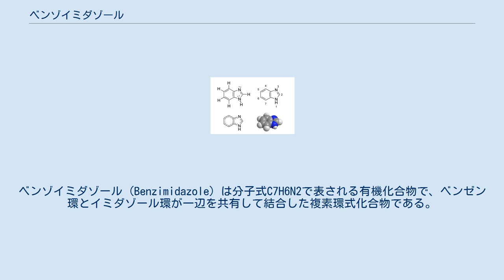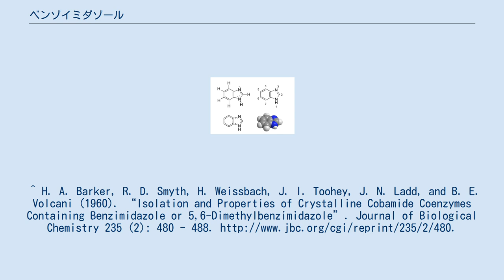ベンゾイミダゾール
ベンゾイミダゾール (Benzimidazole) は分子式C7H6N2で表される有機化合物で、ベンゼン環とイミダゾール環が一辺を共有して結合した複素環式化合物である。
自然界において最も重要なベンゾイミダゾール化合物は、N-リボシルジメチルベンゾイミダゾールであり、ビタミンB12ではコバルトが軸方向に配位している。
 一般的にはトリエチルオルトギ酸とo-フェニレンジアミンの縮合によって作られる。
 ベンゾイミダゾール化合物は寄生虫駆除剤や殺菌剤として生産されている。
これらはチューブリンに結合し微小管の重合を阻害する。
^ H. A. Barker, R. D. Smyth, H. Weissbach, J. I. Toohey, J. N. Ladd, and B. E. Volcani (1960). “Isolation and Properties of Crystalline Cobamide Coenzymes Containing Benzimidazole or 5,6-Dimethylbenzimidazole”. Journal of Biological Chemistry 235 (2): 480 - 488.